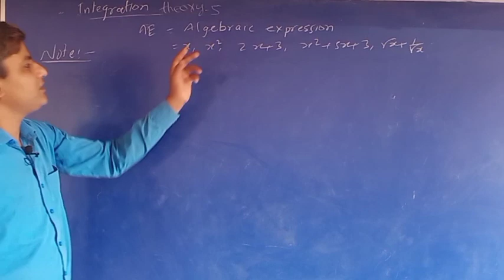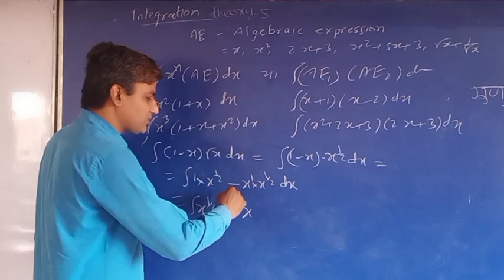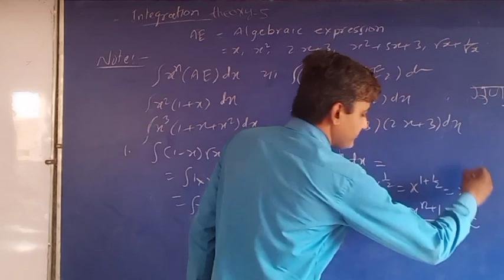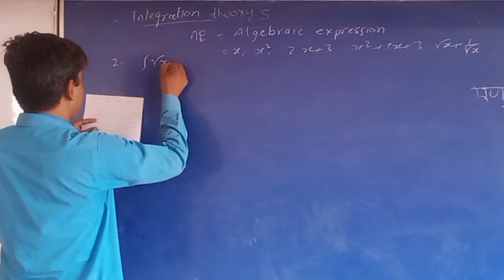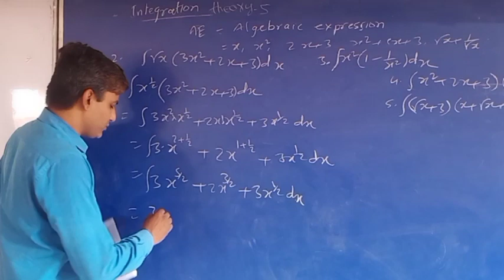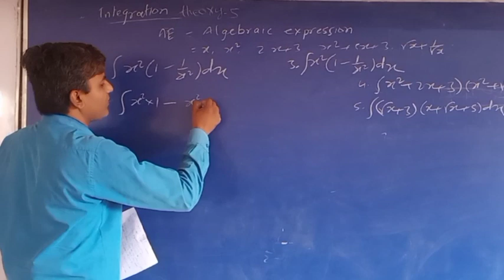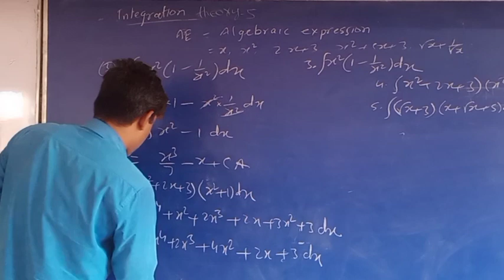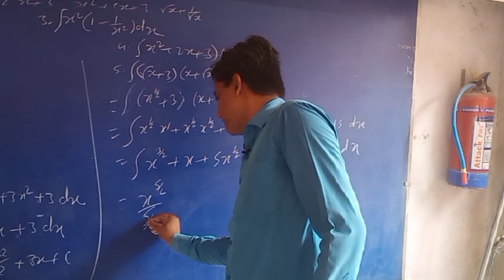5. Integration theory, algebraic expressions I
5. Integration theory, algebraic expressions I, theory with examples and uses